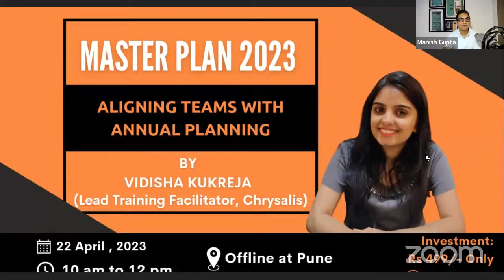Building Self Image -by Manish Gupta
For our Life Leadership and Business Programs

We would love to have your feedback and thoughts on the video.

About
Mr. Manish Gupta (Founder Chrysalis Group)
Manish Gupta is the Founder and Chairman of Chrysalis and the leading energy behind the organization. He believes in turning business ideas and aspirations into reality. He is a dedicated entrepreneur, a life and leadership coach, and a role model for his whole team.

Chrysalis founded in 1997 by Entrepreneur and Life coach Manish Gupta, Chrysalis is a coaching, consulting and educational organization working solely to transform and take businesses and ideas to a higher level of growth. So far Chrysalis, with the help of Manish Gupta, has transformed hundreds of lives including those of students, corporate professionals, budding entrepreneurs and many more!